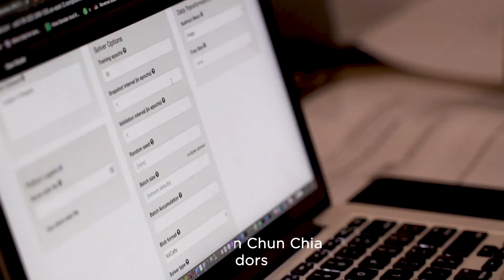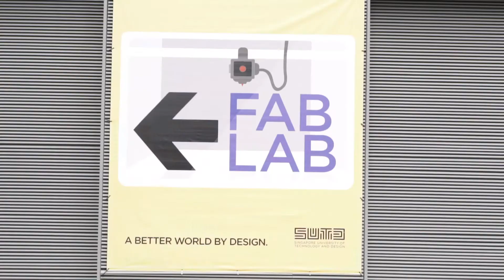SUTD AI Workshop 2020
An introduction to AI and Design Innovation (DI) by SUTD.